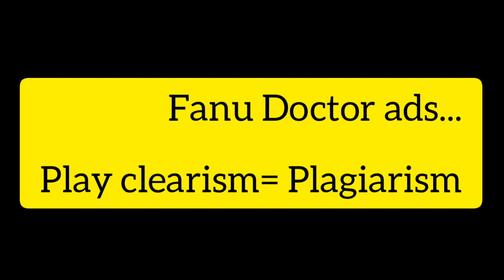Sawilo/Sawi palh lo se an tana ṭha zawk tur thlan khawm!!